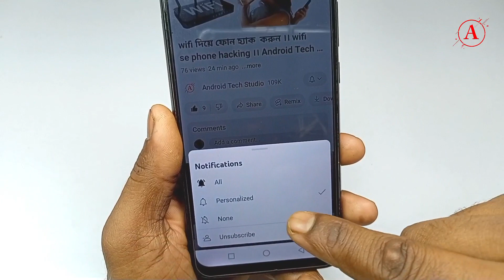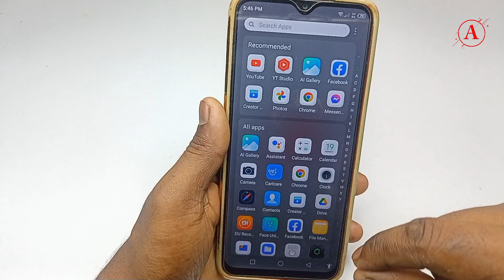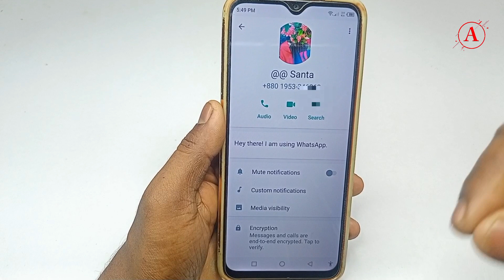School Girls Whatsapp Number ।। whatsapp girls number ।। Android Tech Studio